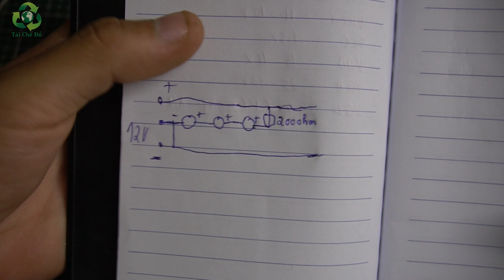Cách làm bóng LED 220v sử dụng điện 12v đơn giản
Cách tái chế bóng led 220v thành bóng led sử dụng 12v đơn giản